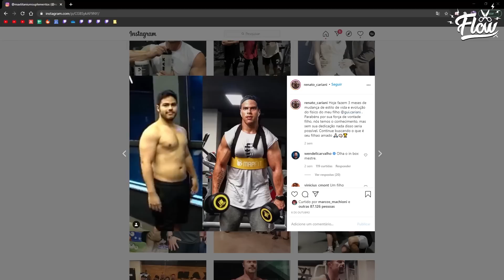OS EXERCÍCIOS SALVARAM O FILHO DE RENATO? | Cortes do Flow